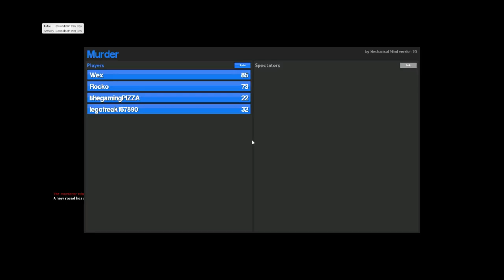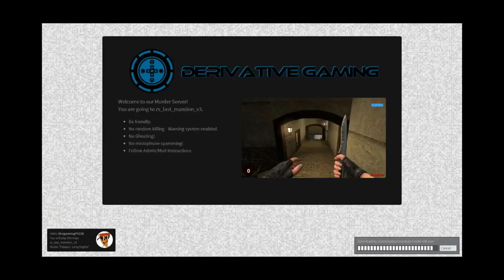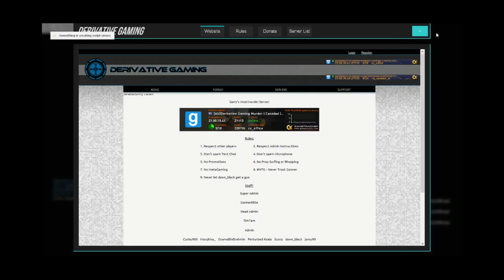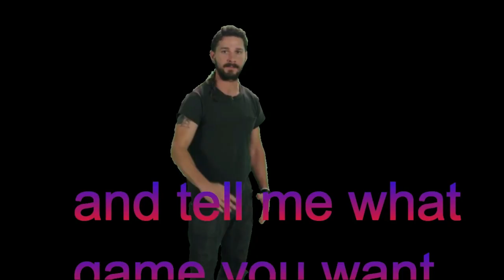MURDER gmod with friends ep 1